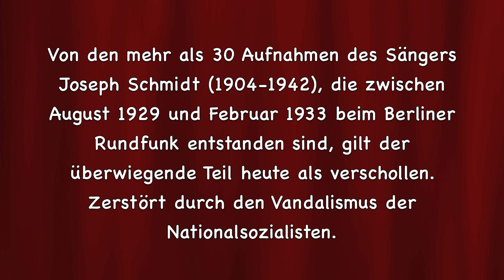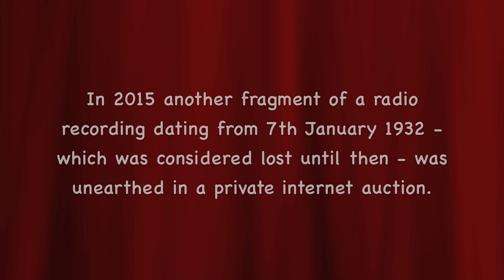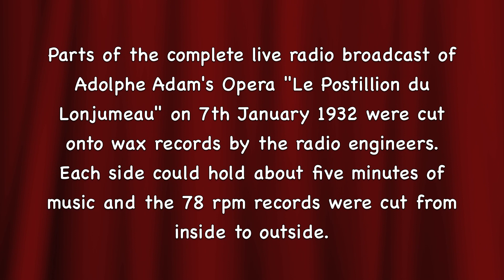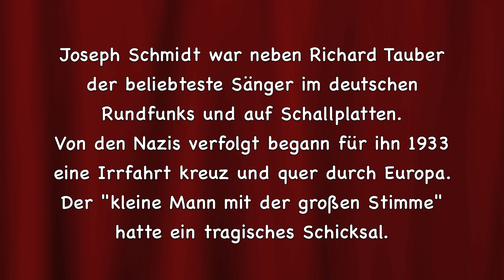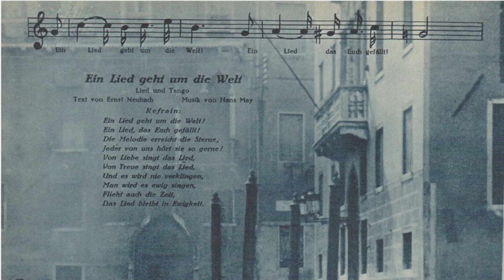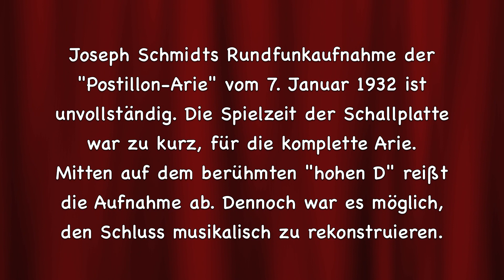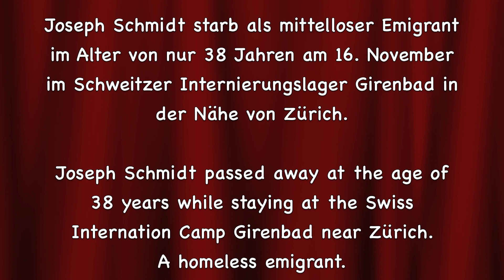Joseph Schmidt "The return of a lost recording" (1932) HD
75 years ago, in November 1942, one of the greatest singers of the 20th Century died as a homeless emigrant in a Swiss Internation Camp. Joseph Schmidt, the "little man with the great voice" was literally hunted to death by the Nazi regime.
Between 1929 and 1933 he participated in more than 30 productions of the then still young Berlin Radio. After 1933 most of the recordings with Jewish artists were eliminated from the archives. That's why only a handful of these recordings are known to exist today.
In 2015 one of these "lost recordings" was found in a private collection. And here is the story of this truly sensational and spectacular find. Joseph Schmidt sings Chapelou's Aria from Adam's "Le Postillon du Lonjumeau". Recorded in the Broadcasting Studio at Berlin Radio, "Haus des Rundfunks", Masurenallee on 7th January 1932 during a life performance of the complete opera.
Berlin Radio Chorus and Berlin Radio Orchestra, Conductor: Paul Breisach